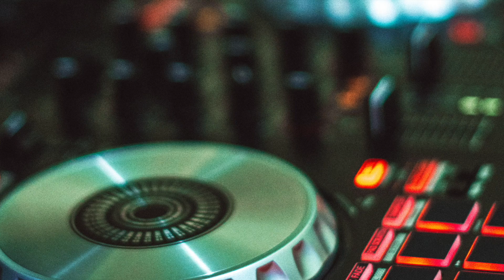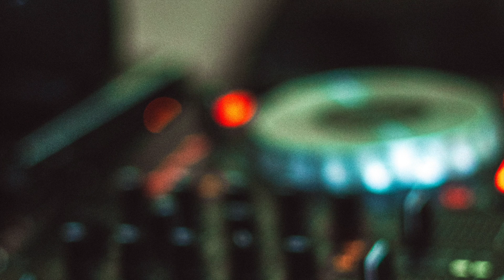Gloomy - Soft Hip-Hop Lo-Fi Background Music by EdRecords (from album "Bathed In Tears")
Modern chill hip-hop for urban, street, fashion, commercial video. Good for vlog, city travel video, summer, autumn video and presentation. Excellent for chill, relax and lounge

● LINKS ●

hip hop background music no copyright
hip hop background music for vlog
hip hop background music for video
hip hop background music without copyright
hip hop background music for youtube
free hip hop background music
fashion background music
fashion background music no copyright
fashion background music for vlog
fashion background music for video
music4video
lofi music
lofi music background music
lofi music without copyright
lofi music for videos
background music for videos
no copyright relaxing music
relaxing background music no copyright
relaxing background music free copyright
no copyright relaxing background music
background music
vlogging music
vlogger music
music for vlog
free copyright chillout music
relaxing music free copyright
chillout background music
chillout background music no copyright
non copyrighted music background
non copyrighted background music
non copyright music
fashion background music
no copyright fashion music
no copyright background music
hip hop music no copyright
vlog music
music for videos
non copyrighted relaxing background music
non copyrighted lofi music
free copyright inspiring background music
best advertising music
music for ads
inspirational music free copyright
inspirational music
best music for ads
background music no copyright
free copyright inspirational music
no copyright uplifting music
inspirational music background
romantic background music
music for slideshow
inspirational music background 2021